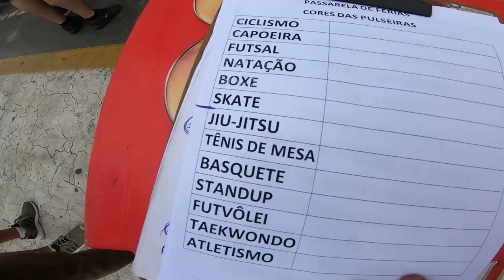3º dia Passarela de Férias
Mais um dia de muito aprendizado!!!

Filmado por nós e as crianças !!